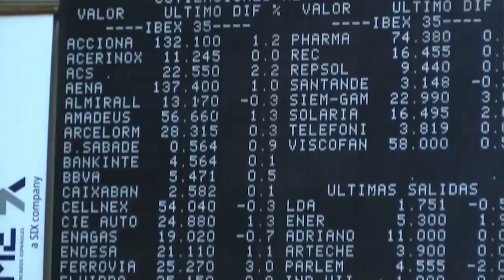📈🟢 Cierre alcista para el Ibex, apoyado en una PharmaMar totalmente disparado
El Ibex 35 ha subido un 0,56%, hasta 8.755,90 puntos, después de que el Nasdaq lograra cerrar la sesión de este lunes finalmente en positivo. De las seis jornadas bursátiles de 2022, el índice tecnológico ha bajado en cuatro de ellas, cayendo ayer hasta mínimos de 10 semanas y entrando en territorio de corrección, aunque finalmente pudo terminar el día con leves revalorizaciones (+0,05%).